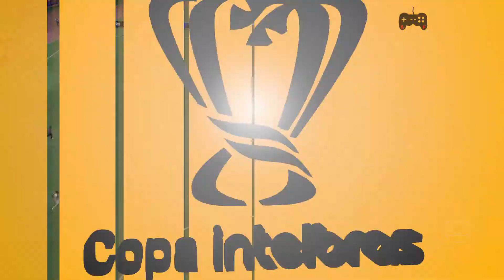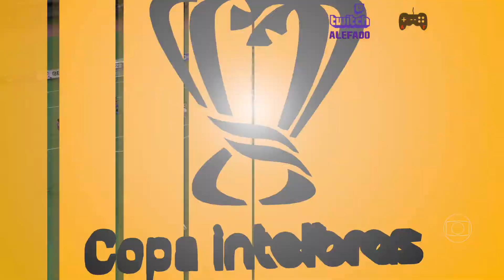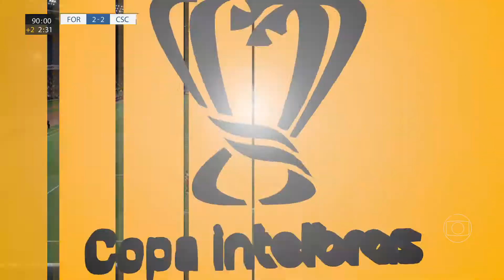Copa Do brasil 2022 - Fortaleza x Ceará | Oitavas de finais (IDA) | FIFA 22 SIMULAÇÃO